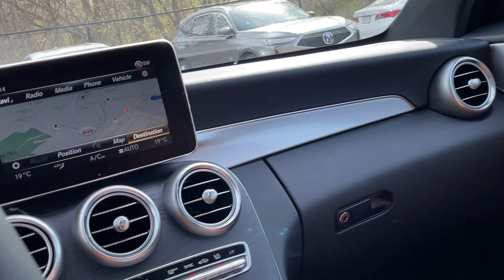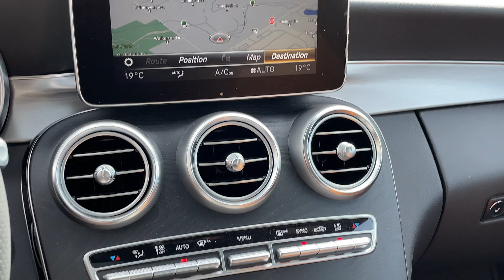2018 Mercedes-Benz C 300 4MATIC Coupe P5136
Obsidian Black Metallic on Saddle Brown ARTICO Leather | Premium Pkg, Premium Plus Pkg, Sport Pkg, LED Lighting System, Open-Pore Dark Ash Wood Trim, Heated Steering Wheel